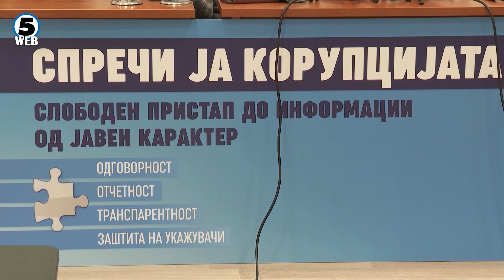Ивановска: Борбата против корупцијата во Македонија не е подобрена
Македонија нема напредок во борбата со корупцијата, смета претседателката на ДКСК Билјана Ивановска. Во интервју за РСЕ, Ивановска забележува на нискиот степен спроведени активности предвидени во акцискиот план на Националната стратегија.